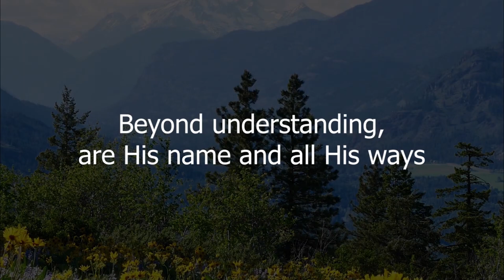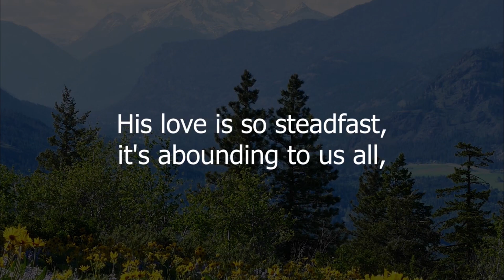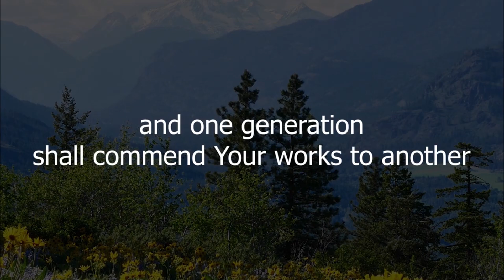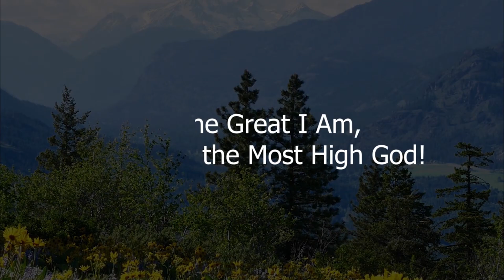You are God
Be sure to check out this and more great music